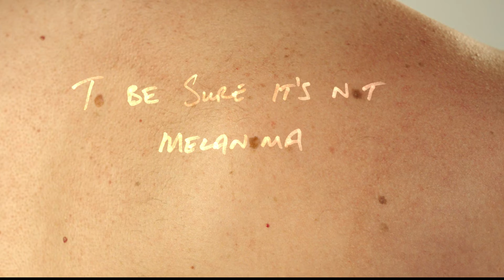Spot my reason (15" TV ad)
Find out here why Aussies choose a Full Body MoleMap each year. A Full Body MoleMap means full body reassurance. At MoleMap, we thoroughly check every spot on your body, from head to toe and create a photographic map of your skin. This means we can track any changes over time and detect melanoma early... when it’s most treatable. Leave no spot unchecked – book a Full Body MoleMap today.